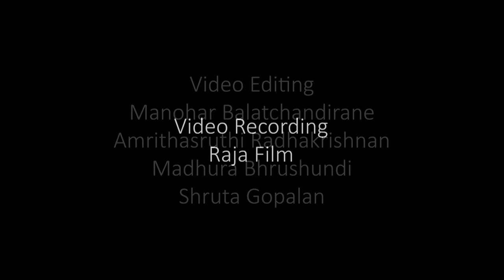Bharatnatyam by Padma Shri Geeta Chandran in MALHAAR (Online Festival of Classical Dances)